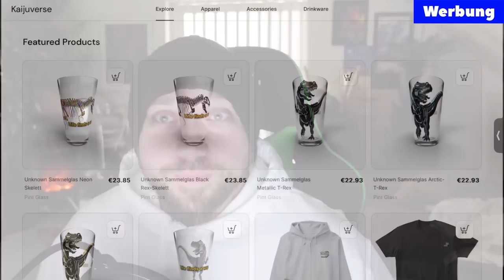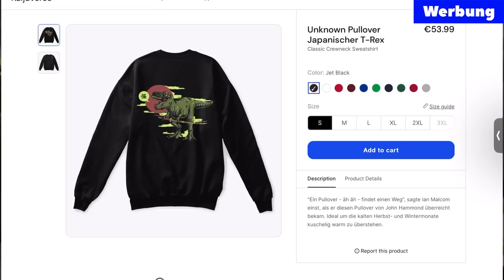Das sind gute Neuigkeiten! Sam Neill und co äußern sich zu Fortsetzung von Jurassic World Dominion!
In diesem Video sprechen wir über erste Leaks und News zu den kommenden Jurassic-Projekten, nach Jurassic world Dominion.